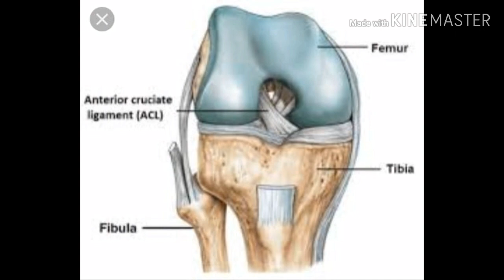ACL dan Penanganan (Part 1) - Bimbimjosh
ACL dan penanganannya yang tepat itu bagaimana? Bimbimjosh pada video kali ini akan membahas dari awal soal cedera ACL, salah satu cedera yang menjadi momok bagi para atlet. ACL merupakan salah satu ligament (jaringan penyangga antar tulang) yang ada di lutut dan ligament yang paling sering cedera (dari ketarik, robek, hingga putus). Haruskah operasi menjadi satu satunya solusi? Ternyata ada cara lain sebelum operasi, namanya conservatif (tanpa operasi). Nah, jika proses ini berjalan normal dan optimal, insyaa Allah, tanpa operasi Anda bisa beraktivitas kembali.

Jika proses ini gagal atau belum optimal, silahkan untuk memikirkan dan mempertimbangkan untuk mengambil langkah operatif (tindakan operasi). Setiap pilihan ada resiko nya.

Video ini memberikan penjelasan terkait proses cedera ACL dan penyembuhannya, treatment apa yang bisa dilakukan dan bagaimana resikonya. Silahkan menyaksikan, semoga memberikan manfaat.

You the only one who choose what you want to do. Jalani, nikmati proses, dan hasilnya akan hadir sesuai dengan usahamu. You're the champion. Come back stronger champ!

In this video, Bimbimjosh will discuss from the start about the ACL injury, an injury that is a scourge for athletes. The ACL is one of the ligaments (supporting tissue between the bones) in the knee and the ligament that is most frequently injured (from pulling, tearing, to breaking). Should surgery be the only solution? It turns out that there is another way before surgery, called a conservative (without surgery). Well, if this process runs normally and optimally, God willing, without surgery you can return to your activities.

If this process fails or is not optimal, please think about it and consider taking an operative step (operating action). Every choice has its risks.

This video provides an explanation regarding the ACL injury process and its healing, what treatments can be done and what are the risks. Please watch, hopefully it will provide benefits.

You the only one who choose what you want to do. Live it, enjoy the process, and the results will come according to your efforts. You're the champion. Come back stronger champ!